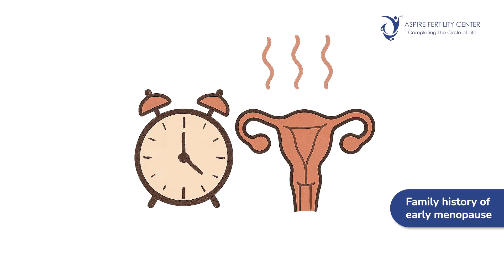How Egg Freezing Works & Why Women Choose It - Aspire Fertility Center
💡 What if you could pause your biological clock?
That’s exactly what Egg Freezing (Oocyte Cryopreservation) offers — the ability to preserve your fertility today, for when you’re truly ready tomorrow.

In this video, Dr. Ashwini G.B., at Aspire Fertility Center, explains everything you need to know about Egg Freezing:
✨ Who should consider it
✨ How the process works step by step
✨ Success rates and scientific advancements
✨ The role of age, ovarian reserve, and lifestyle in fertility preservation
✨ Common myths vs. facts about egg freezing
✨ How it empowers women and couples to plan parenthood on their own timeline

For many, egg freezing is not just about delaying pregnancy — it’s about taking control of reproductive choices with confidence and peace of mind. Whether you’re focusing on your career, waiting for the right partner, or facing medical treatments that may impact fertility, this video answers the “why, when, and how” of fertility preservation.

👩‍⚕️ Presented by: Dr. Ashwini G.B. | Aspire Fertility Center
📍 Expert-led, compassionate fertility care

Discover your way to unlock parenthood with Aspire Fertility Center.
Speak to one of our Infertility Specialists.
Call - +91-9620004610 / 6410 or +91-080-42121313 / 12

Our centers are located at:
HSR Layout: #2, 19th Main, 4th Sector, HSR Layout, Bangalore - 560102
Sarjapur Road: 4th Floor, Within NATUS Hospital, 20/13, Sarjapur Road, Carmelaram, Bangalore 560035